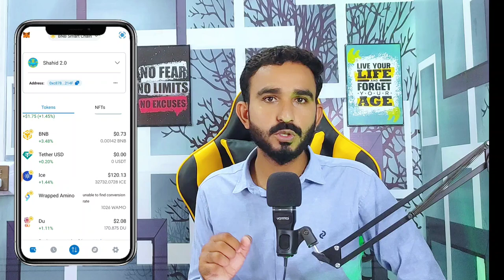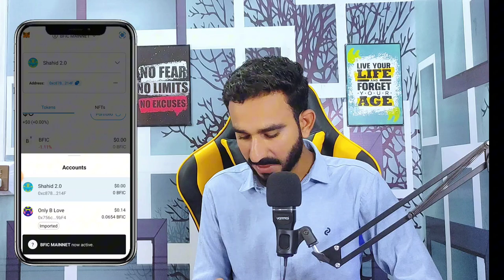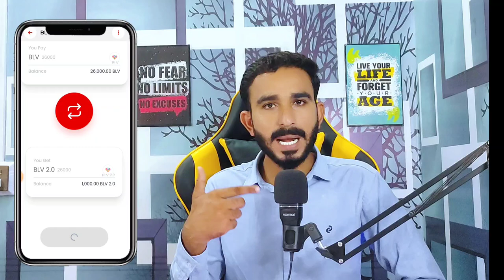BLV Swap in BLV 2.0 Detail Process || B Love New Update Today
BLV Swap in BLV 2.0 Detail Process || B Love New Update Today || BLV Today Update
B Love today update
Blove today update